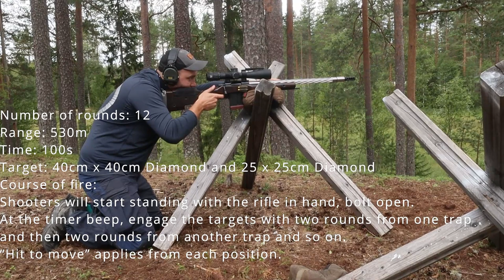Riksmästerskap Långhållsskytte 2021 - Tyfors Steel Open ( Swedish Precisin Rifle Match)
Since the sport just recently got recognized as its own sport within the Swedish Shooting Sport Federation this was our first ever recognized national championship